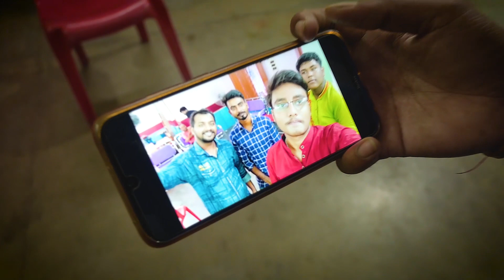Bacho ne manaya Independence day | Adhi raat Sunsan raste par ride karne mein dar lag raha tha😱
This vlog is all about Bacho ne manaya Independence day | Adhi raat Sunsan raste par ride karne mein dar lag raha tha. watch vlog to know more.

My vlogging setup:
Action Camera
Gopro mic adupter
Riding Shoes

Bike modification acceseris :

Side vent
LED head lamp
Razor Mask
Canard Winglet
Side Mirrors
Engine oil

My Personal Recommendation :

Savlon Surface Disinfectant Spray Sanitizer
Dettol Original Germ Protection Liquid Handwash
Dettol Original Germ Protection Bathing Soap bar